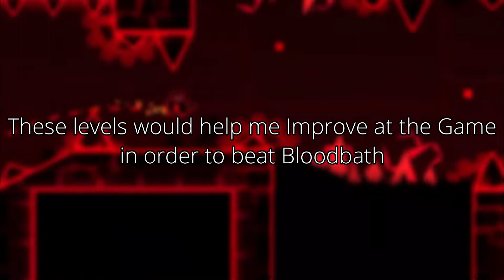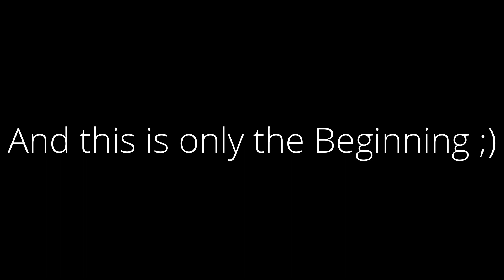[Former Hardest] Bloodbath by Riot and More (Extreme Demon) | Geometry Dash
I Did it, My Ultimate Goal, Bloodbath. As I said in the intro of the video I made a Ladder aka the Bloodbath Ladder which was a list of levels that would help me improve my skills to eventually beat Bloodbath, and I made that list around March 2021. It is now January 2022 and I have not only Completed the Bloodbath Ladder but I have also beaten Bloodbath itself.

Bloodbath Ladder:
Leyak: Fast Paced
Arcane Ascent: Nerve Control
8o: Ufo & Ship
Necropolis: Timings
Acropolis: Timings
Ice Carbon Diablo X: Ship
Cataclysm: Ship
Forbidden Isle: Timings
Red World Rebirth: Ship
Prismatic Haze: Timings
Bloodbath...

Gameplay: A
Decoration: A
Rating: 7/10
Attempts: 9120
Worst Death: 73%
Runs:
29-100x1
33-100x1
42-100x7
53-100x15
70-100x55
80-100x25

My Top 10 Hardest Levels:
1. Bloodbath (Extreme)
2. Prismatic Haze (Extreme)
3. Red World Rebirth (Extreme)
4. Cyclone (Extreme)
5. Acu (Extreme)
6. Hypersonic (Extreme)
7. Cataclysm (Extreme)
8. Forbidden Isle (Extreme)
9. Make It Drop (Extreme)
10. Thanatophobia (Extreme)